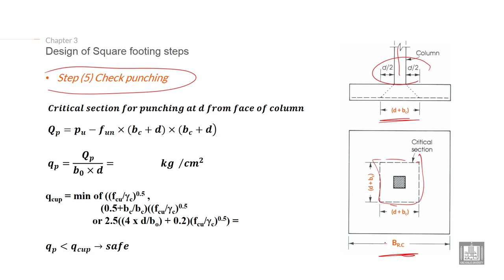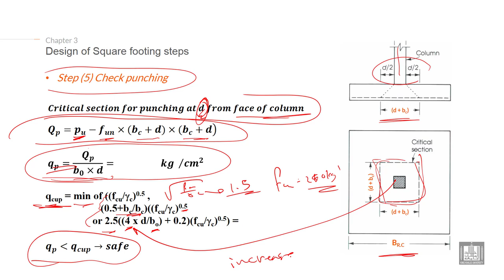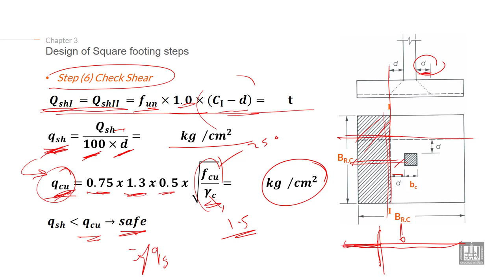Foundations Engineering 1 | C3-L10 | Design of square footing steps - 4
Lecture 10 : Design of square footing steps - 4
Explain the Design of square footing steps (check punching and check shear)